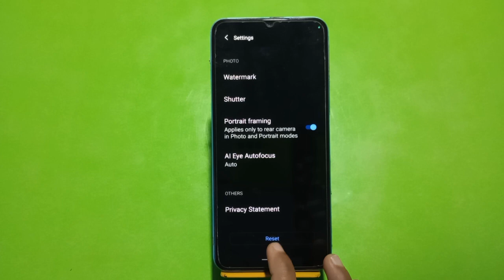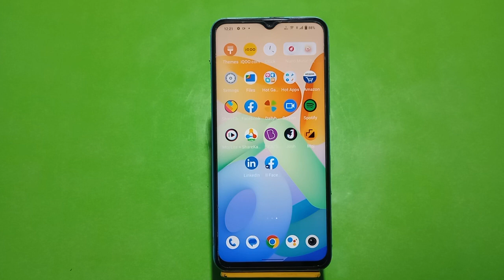Reset Camera Setting,Reset Camera Setting In Iqoo Neo 7,How To Reset Camera Setting In Iqoo Neo 7,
Reset Camera Setting,Reset Camera Setting In Iqoo Neo 7,How To Reset Camera Setting In Iqoo Neo 7, Iqoo Neo 7 Main Camera Setting Kaise Karen

Reset_Camera_Setting_ Iqoo Neo 7